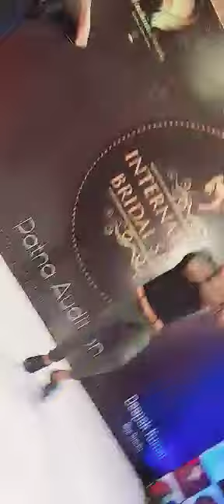BEAT DANCE | Dual Dance cover | Arya_D_Louis & Rahul Kd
FABULOUS dance cover and face off with my own one of my favourite Guruji Mr. Arya_D_Louis founder_Director of Moksha and one of the finest choreographer which I ever known..

It's the Onspot performance of both of us..
jyotsna_art_center creates and believes that

Like_Subscribe_&_Share if u liked it